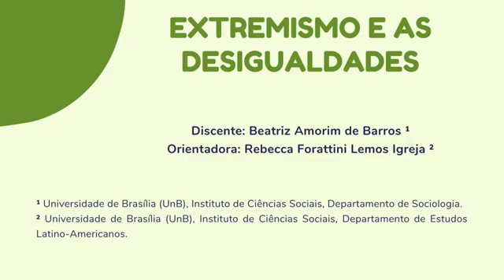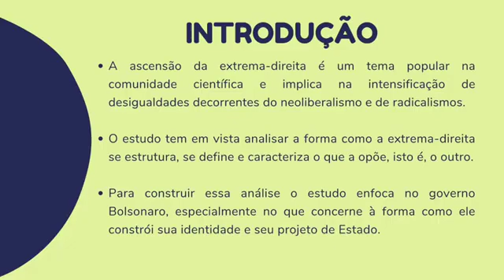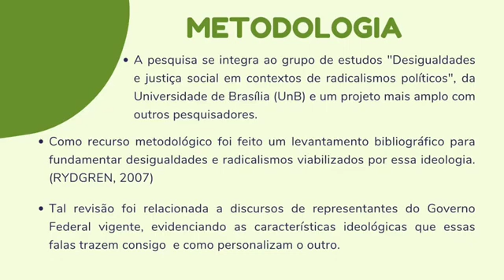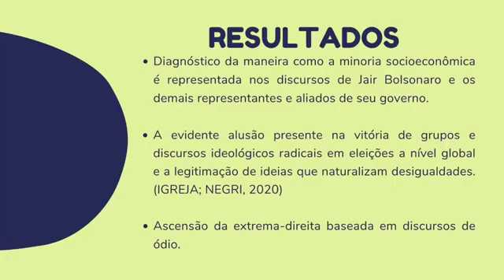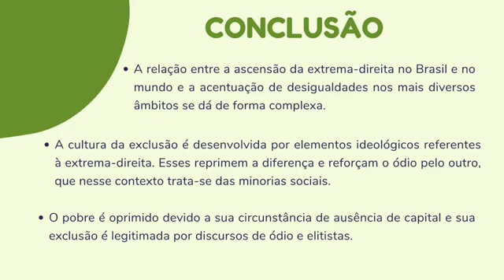ID 1727 Extremismo e as desigualdades uma análise de uma cultura da exclusão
Grande Área: Artes e Humanidade
Aluno: BEATRIZ AMORIM DE BARROS
Orientador: REBECCA FORATTINI ALTINO MACHADO LEMOS IGREJA
Palavras-chaves: Extrema-direita; desigualdades; Bolsonaro; exclusão; neoliberalismo.